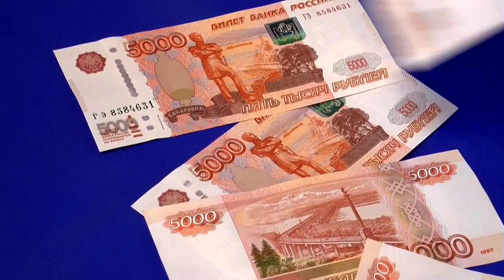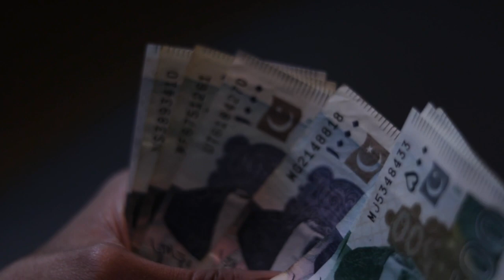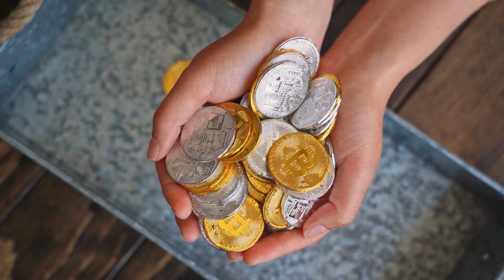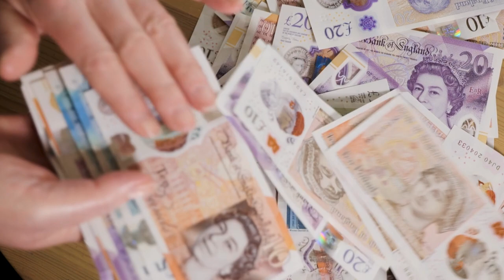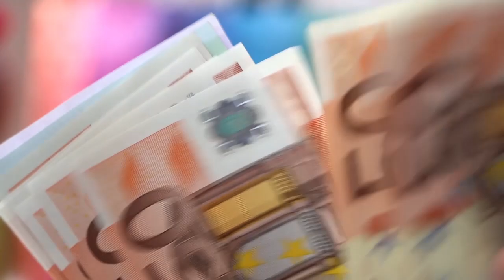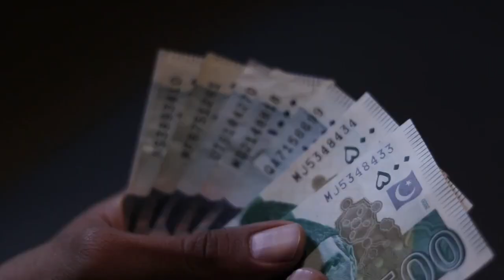RAMALAN ZODIAK BERUNTUNG HARI INI MINGGU 23 APRIL 2023 🌏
ZODIAK BERUNTUNG HARI MINGGU 23 april l 2023 LENGKAP DAN AKURAT

Ini adalah zodiak yang terprediksi beruntung hari minggu 23 april 2023

Sebenarnya ada beberapa zodiak yang diperdiksi beruntung di hari minggu 23 april 2023

6 Shio Yang Beruntung Di Tahun 2023

Urutan 12 Zodiak Beserta Tanggal dan Bulan Lahir:

1. Caprilcorn

2. Aquarius

3. Pisces

4. Aries

5. Taurus

6. Gemini

7. Cancer

8. Leo

9. Virgo

10. Libra

11. Scorpio

12. Sagittarius

Dapatkan Layanan Zodiak Harian :

1. Konsultasi

2. Astrology Ramalan Zodiak

3. Ramalan Garis Tangan

4. Beli Gaharu dan cleansing

5. Ramalan Shio Bulanan Dan Tahunan

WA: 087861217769